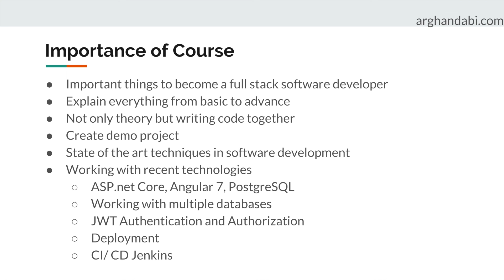02 Importance of Course